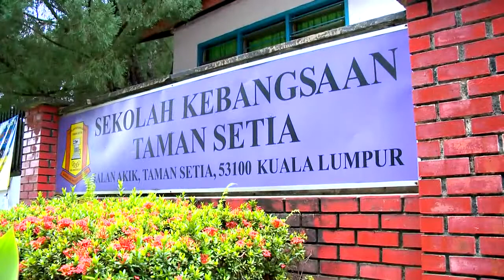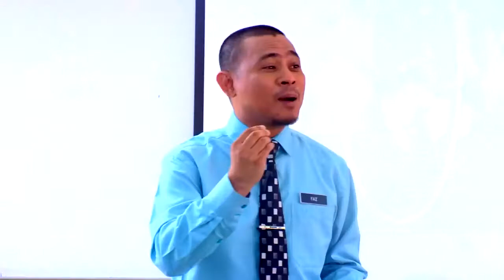BAHASA MELAYU Tahun 6 Menjaga Kebersihan